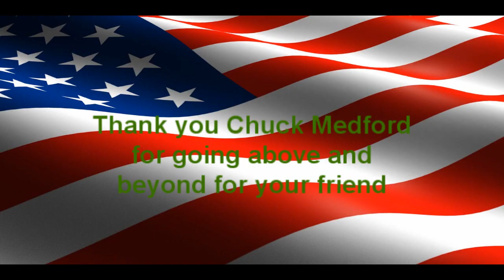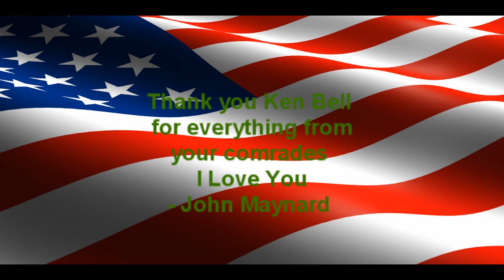Ken Bell Tribute